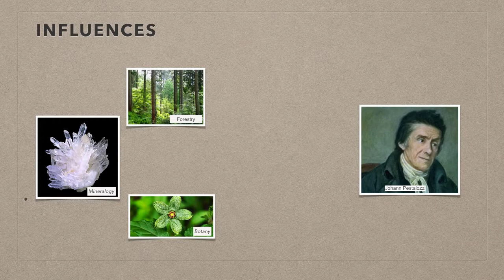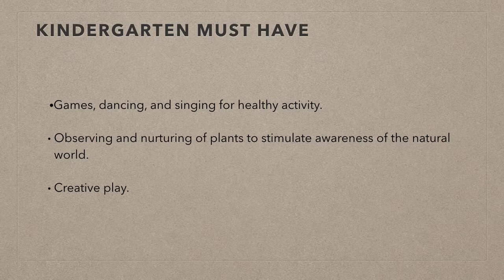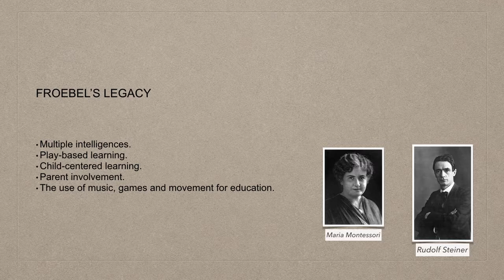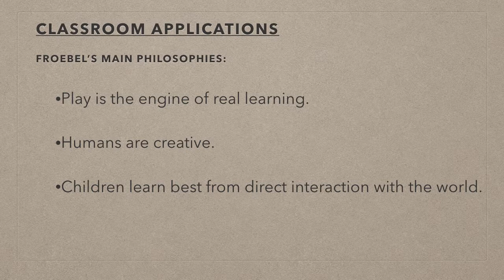froebel presentation bw